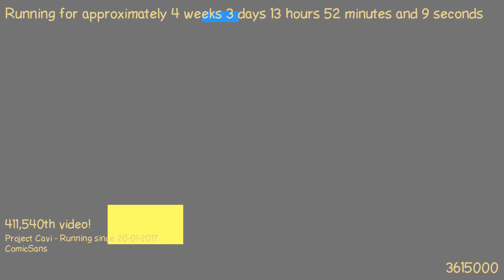1487678183 - Webdriver Cavi - O